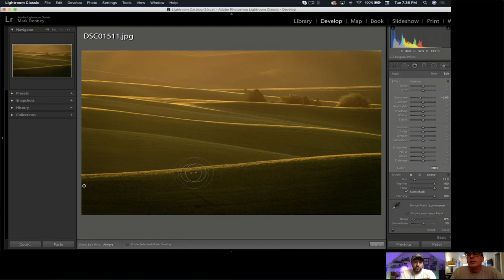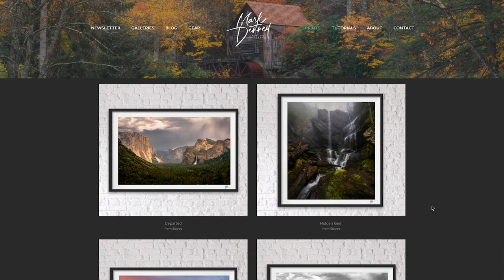365 days as a full-time landscape photographer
In this week’s episode, we discuss my first 365 days as a full-time landscape photographer. This will be the final episode in my four part series, "Becoming a Full Time Landscape Photographer". For those of you that haven't watched the series, the short story is that on July 24th, 2018 my 17 year run in the corporate world came to an end. I was faced with a decision, I could either polish up my resume and get another job in the corporate world or spend the next 12 months seeing if I could turn my landscape photography hobby into a full time career. This video series documents this process with an emphasis on how I make money with landscape photography.

In this video, I share with you the most important thing I've learned throughout this 12 month experiment along with my approach to generating income. Turning a landscape photography hobby into a career isn't easy, but as they say "nothing great comes easy" and this isn't any different. The first few months of this journey started slow, but as the months progress I'm encouraged by the momentum that's building and feel confident in the future.

One thing is for certain - I have never worked as hard for anything in my life as I have for this over the past 12 months. Working for myself has been an incredibly rewarding experience that has taught me a great deal about myself. No matter what happens in the future moving forward, I'll never forget the 365 days I spent as a full time landscape photographer.

Entire Video Series:
1) Making $$ With Landscape Photography - My 1st 90 Days:

-Mark D.

**Below are the items in my Camera Bag for 2019**

Main Camera
Vlogging Camera
Best Wide Angle Lens
My Long Lens
My Only Prime Lens
Apple's Greatest Invention
Awesome Photog Gloves
Perfect Cable Ties
Main Flashlight
Terrific Headlamp
Tiny Backup Drive
My Favorite Jacket
Giottos Rocket Blaster Lens Cleaner
My Filter System
Moleskin Small Shell Case
Favorite Adventure Backpack
Main Everyday Pack
Perfect Small Accessory Case
My Filter Pouch
Think Tank Photo DSLR Battery Holder 4
Memory Card Case
Vlogging Microphone
Main Ballhead
My L Bracket